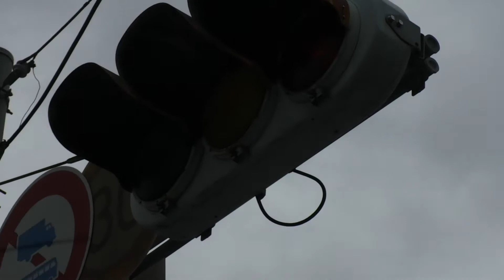0:24～⛔Overlapp road signs in Osaka Japan.＃ 367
0:43～0:45 Kintetsu Railway Nara line Yaenosato station (A-09).
20 minutes by local train from Osaka Namba Station (A-01).
150m west from Yaenosato Station.
🚥3-Rf-R.